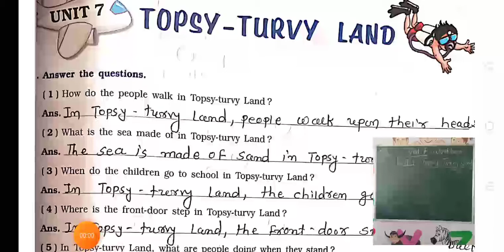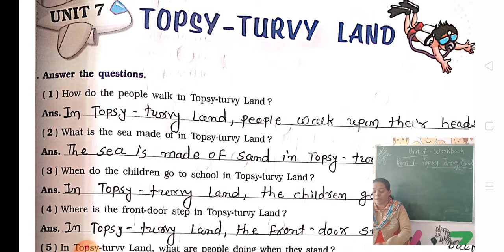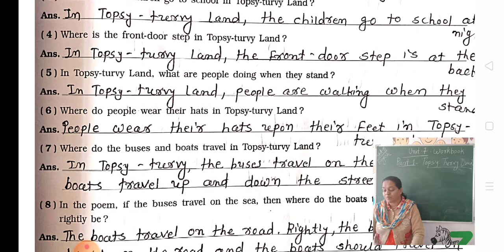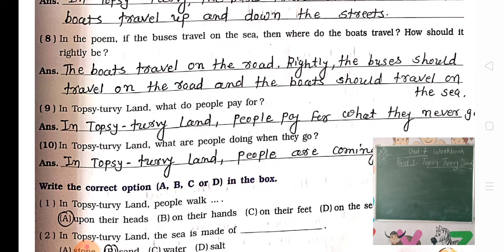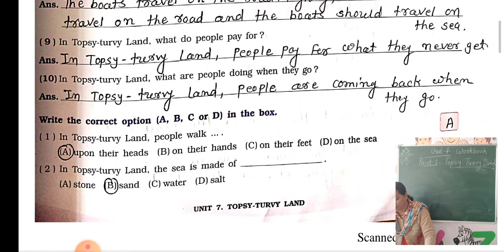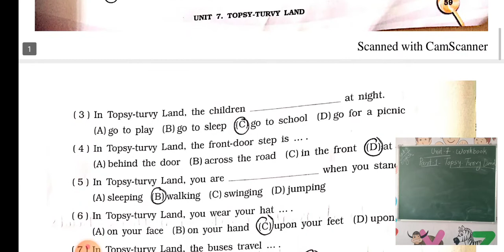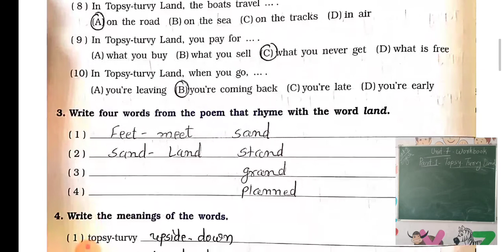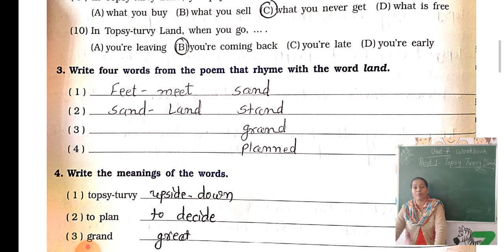STD 5 ENGLISH UNIT 7 WORKBOOK PART 1